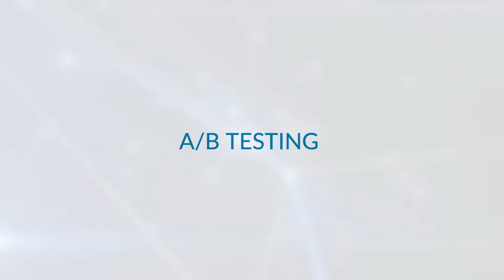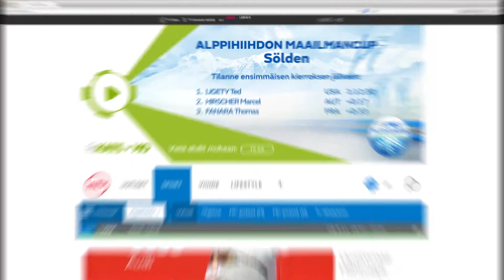WakeDynamite - Remote Control Your Ads.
A solution for realtime marketing on broadcast television and on digital platforms.

valve.fi/en